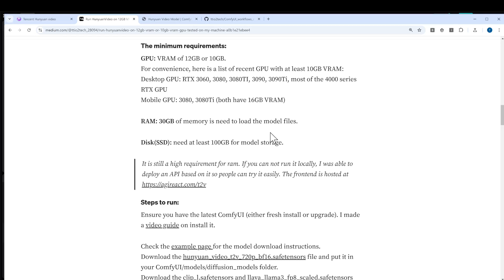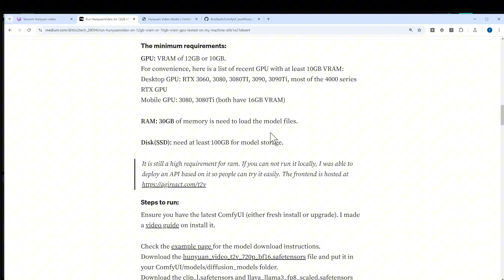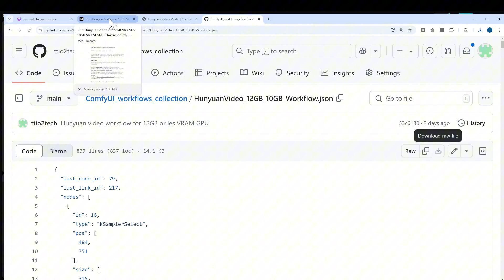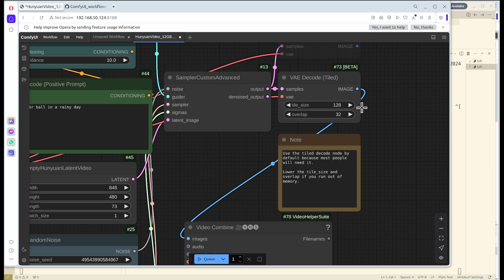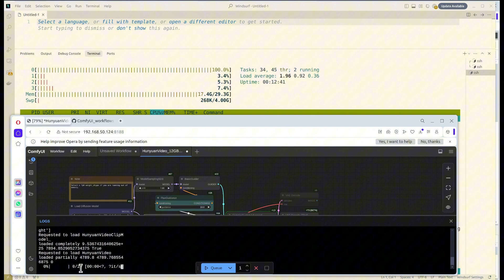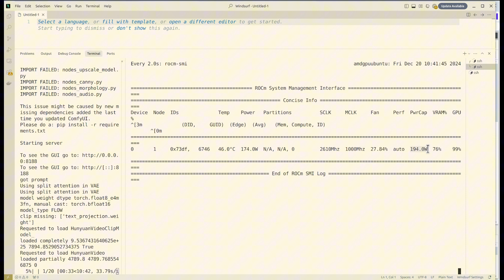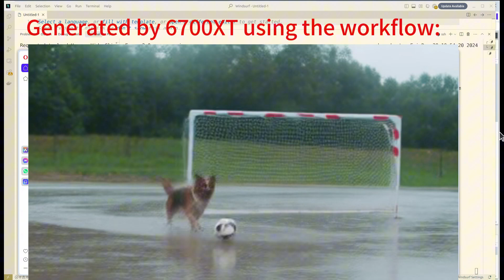AMD GPU run Hunyuan Video - tutorial and demo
Yes! AMD GPU can run Hunyuan the giant text to video model! The video contains step by step and a run demo. GPU model used in the video: 6700XT with 12GB VRAM

where there are free chatgpt bot and stable diffusion bot!

AMD GPU
5600G (same iGPU, better CPU)
5700G (better iGPU, and better CPU)
ssd drive
DDR4 drive
AM4 motherboard
PSU (power supply unit)
PC Case
if you are interested in discrete GPU